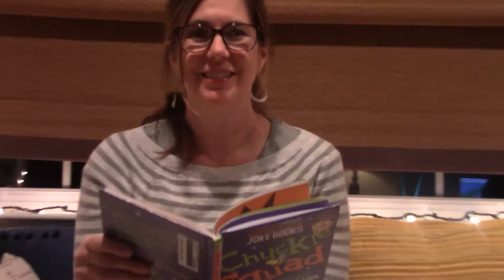Reading Nook Story Time #23